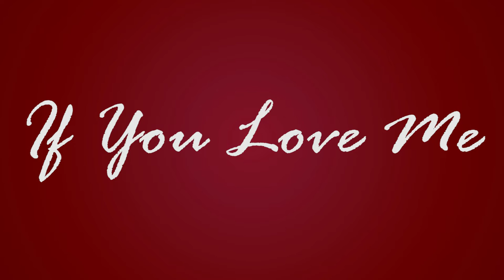If You Love Me, Really Love Me (L'Hymne a L'Amour)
Anyone who has ever taken a chance on giving their crush a Valentine can relate to this simple idea - that everything will be okay, if only you would love me. No matter what the world will throw at me, I can manage it with you at my side.

This song was originally written in French by Edith Piaf, and composed by Marguerite Monnot. English words were penned by Geoffrey Parsons. It was arranged in four-part barbershop a cappella harmony by David Wright. Made famous by the Ambassadors of Harmony.